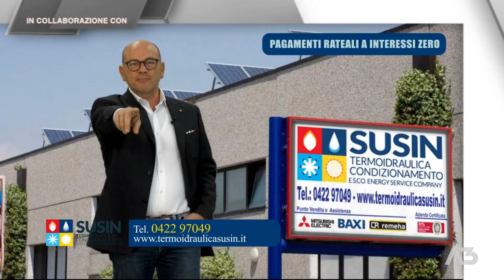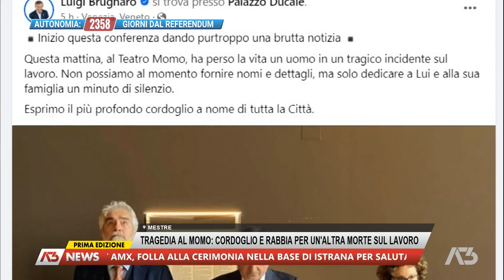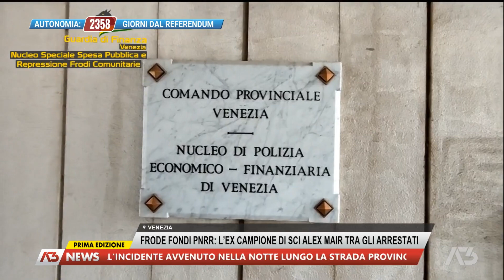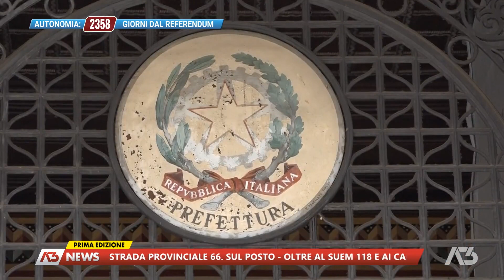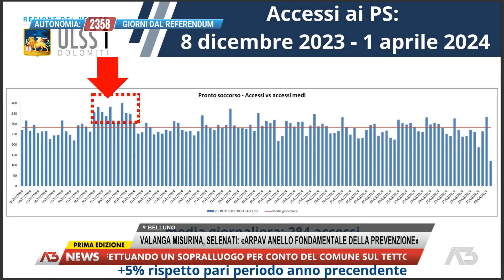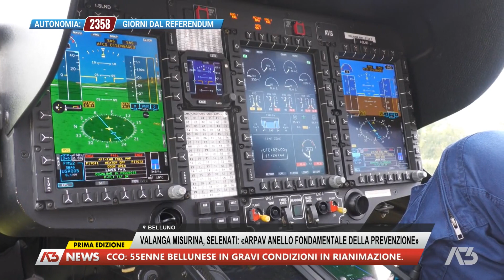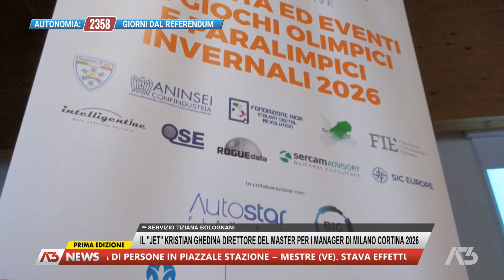A3 NEWS PRIMA EDIZIONE | 06/04/2024